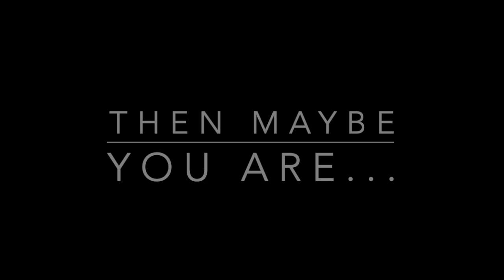Were You There?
Images of YOU from the WAGGGS World Centres Global Online Campfire!

If you can't find yourself and your friends in this clip then check out this google drive: